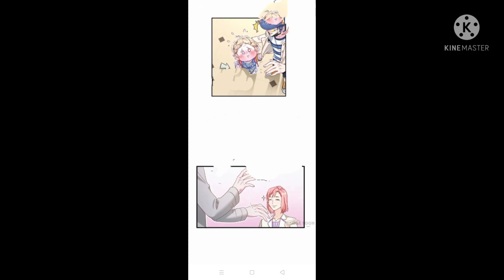whose baby is it explain in Hindi episode1🙂❤️